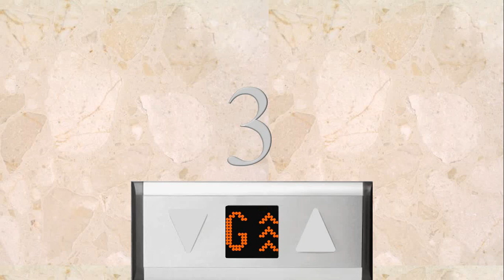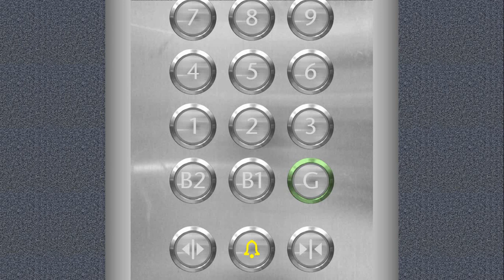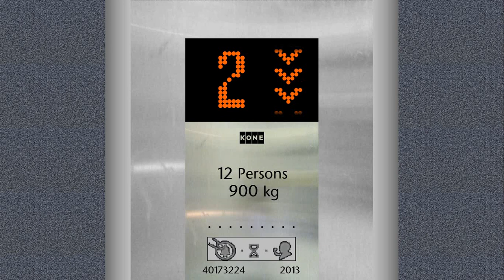[A] Questionable Carpet Cab… | KONE Delta (rep. KONE) @ Novotel+, Gilmore Road, Mitsubshiville CBD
Wow, now these elevators are quite interesting! Originally some 1st-gen EcoDiscs with Delta fixtures, these elevators have now got new EcoDisc motors, upgraded logic, and new fixtures! It appears to me like the new motor isn't 3rd-gen, but rather 3½-gen (credit to TheDragonFire123 for coining that term). And the current fixtures are some nice KSS 570 — given that this mod was only done last year I'm surprised they didn't use something like KSS 280 or KDS 330! But this is still very nice indeed. The call buttons on the ground floor are blue KDS 50 — lifts 1 to 3 initially used to have blue KSS 570 and why they changed it back to bogstandard orange just last month is beyond me. Although lift 4 always used to have orange fixtures… Lift 4 behaves very differently from the other 3 cars — it has the new UK voice, orange fixtures while the others had blue (that’s obviously not true now), and I believe it’s also faster than the other 3. I find it interesting how they've managed to bodge the KSS 570 indicators into the original Delta frames! Something I would definitely question is the cab — Novotel+ is essentially the (fictional) Grand Mercure of Novotel, so to have such a bland carpet cab is honestly quite atrocious and questionable. Although this was originally an office building until Novotel+ moved in in around 2016/17, but I don't know why they didn't then do a cab refurbishment and make these lifts properly nice… Anyway, apart from the cab these elevators are properly awesome! As you could see from the little easter egg I slipped in at the beginning, this is the hotel that Bluey and her family stayed in during their holiday in Mitsubishiville 😊

Credit to everyone who has provided the textures or sounds featured in this video.

Manufacturer: KONE (rep. KONE)
Model: MonoSpace
Year: 2004 (rep. 2019)
Fixtures: KSS 570 (COP buttons), KDS 50 (G call buttons), Delta (all other call buttons)
Type: MRL Traction (EcoDisc 1st → 3.5 gen)
No. of elevators in set: 4
Floors served: B2, B1, ★G, 1, 2, 3, 4, 5, 6, 7, 8, 9, 10, 11, 12, 13, 14, 15
Capacity: 12 persons / 900 kg

Total: ♾/100